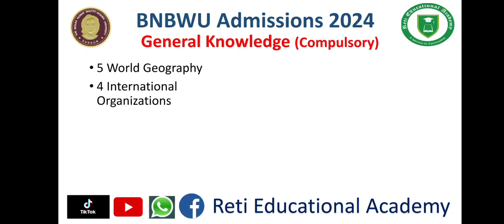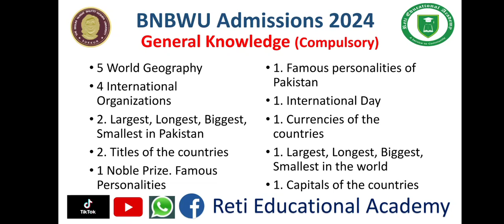Test Syllabus for General Knowledge Section Begum Nusrat Bhutto Women University Sukkur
Reti Educational Academy Channel was created to inform students of different scholarships and universities across Pakistan.
In addition to this, this channel aims to prepare candidates for different examinations including scholarship exams, entrance exams, and recruitment exams conducted by major testing services of Pakistan including ETC, HEC, NTS, STS, and Federal and provincial public service commissions of Pakistan.

Mathematics for All Tests | Mathematics Videos with Explanation | Mathematics MCQs for Preparation | Solved MCQs from Past Papers | MCQs Preparation

Pakistan Studies for Different Tests & Exams | Pakistan Affairs MCQs | Pakistan Studies Lectures | Pakistan Studies Preparation MCQs | Pakistan Study

Entry Test Past Papers | Aptitude Past Papers | University Entry Test Past Papers | All Pakistani Universities Past Papers